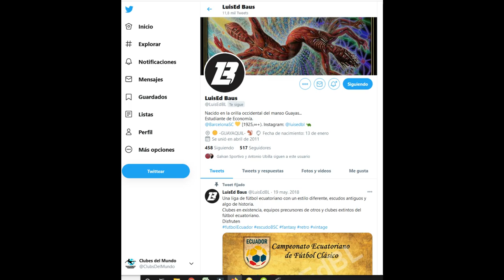Los 57 TOP CLUBES DE ECUADOR - Clasificación Histórica por puntos de Serie A Ecuatoriana 1957 a 2019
Hoy publicamos la clasificación histórica de la Serie A de Ecuador,  desde su creación en 1957, hasta el año 2019.

La puntuación en esta tabla histórica  se ha realizado aplicando la regla de 3 puntos por victoria y uno por empate. La clasificación no incluye los puntos de bonificación que se otorgaban en temporadas pasadas.
Queremos también agradecer especialmente, la colaboración de nuestro amigo Luis Ed Baus, que ha colaborado activamente en la elaboración de esta tabla, aportando algunos diseños propios de algunos de los escudos que aparecen en este video. Muchas gracias Luis.
Recomendamos que visitais su cuenta en Twitter, que contiene contenido interesante sobre el futbol ecuatoriano. Teneis su enlace en la descripción de texto del video.

Empezamos pues con la  Lista Top 57 de Serie A de Ecuador.